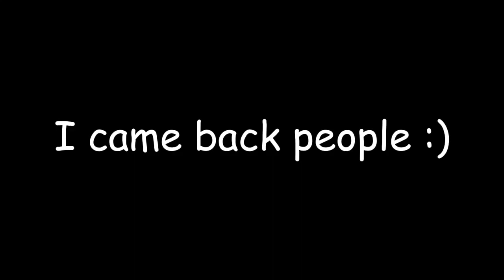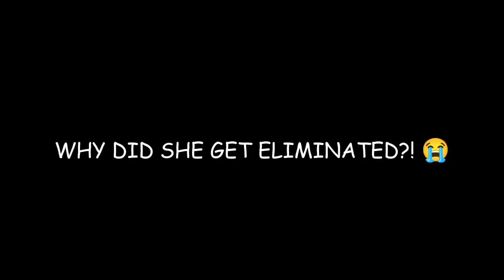Duncney being an iconic couple of Total Drama Island for 5 minutes :P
their ship dynamic is something so cool, it's amazing literally.

i fell in love with this ship